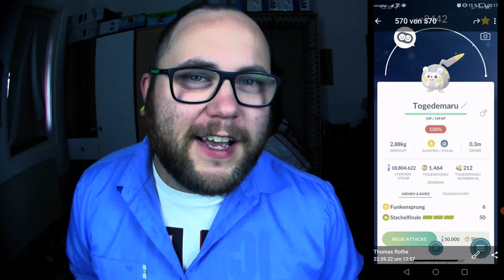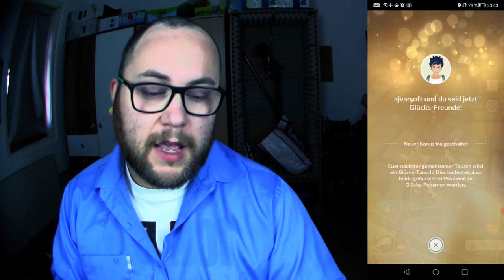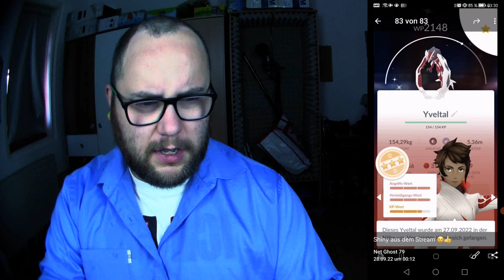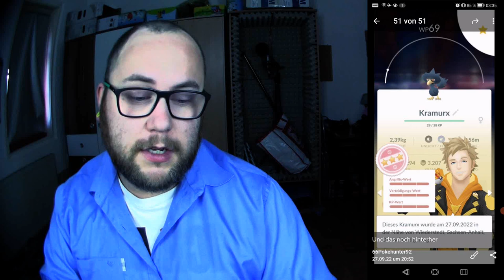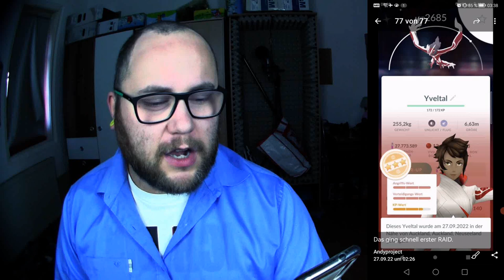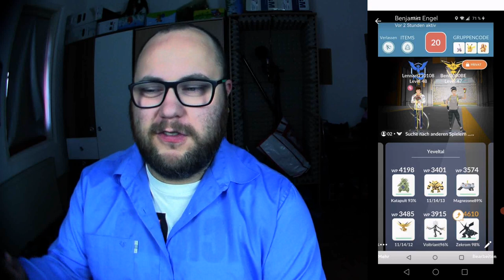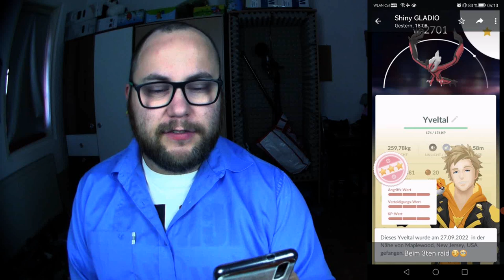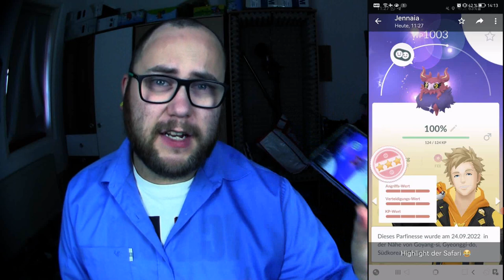Raid Am Mittwoch Vol. 205 (Highlights & Schocker) | Pokémon GO Deutsch # 2134